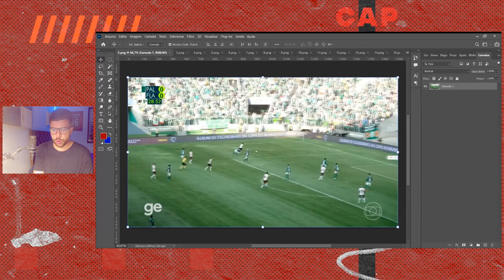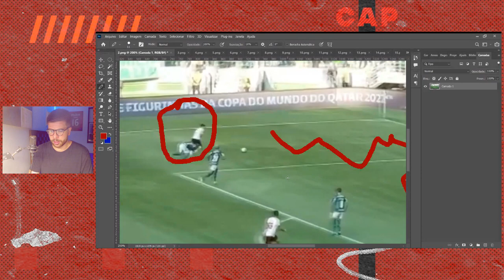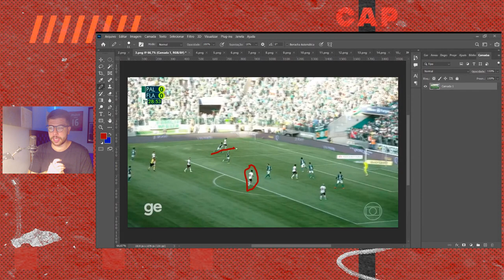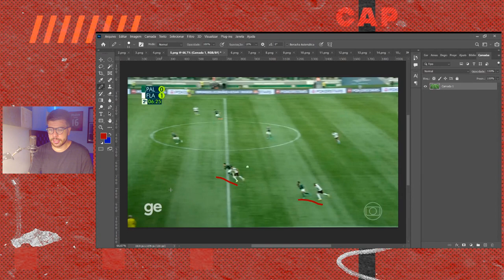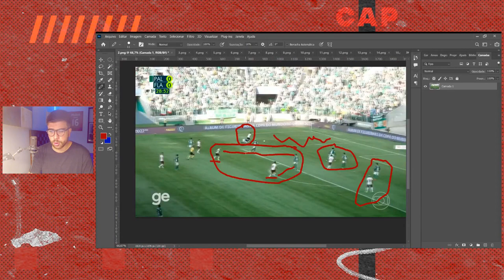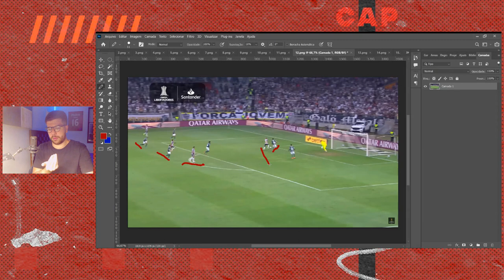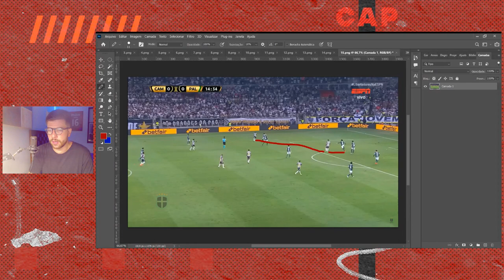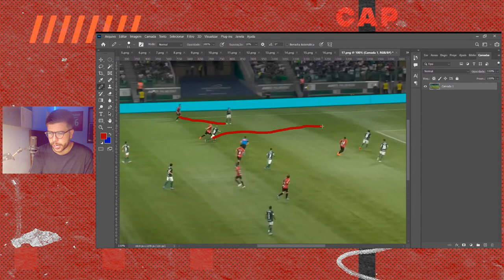PARA VENCER O PALMEIRAS, O ATHLETICO PRECISA APROVEITAR ESSE PONTO NEGATIVO DO RIVAL!